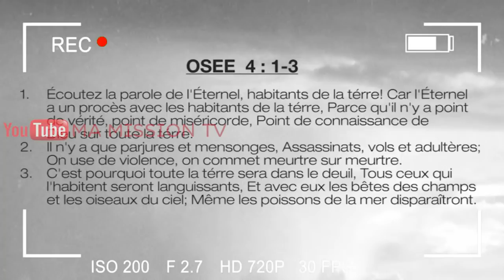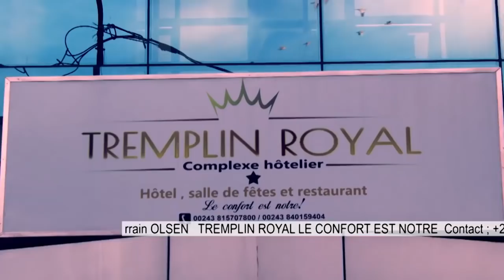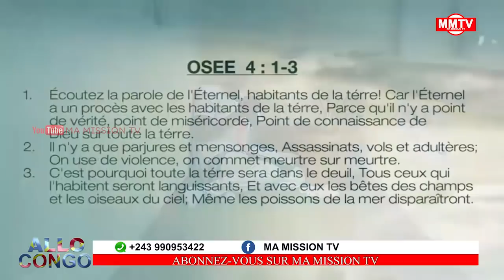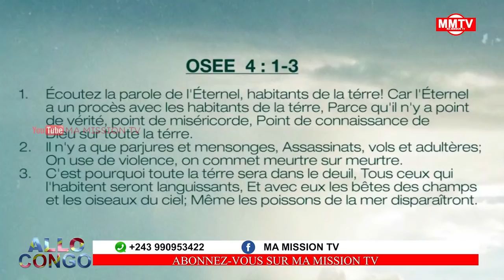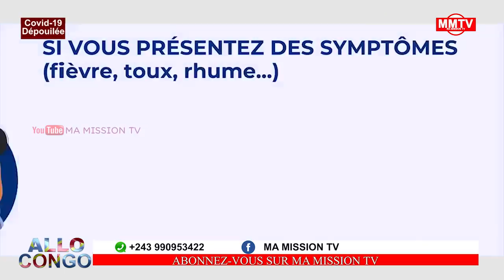🔴FATSHI INVITE WALESA A LA PRESIDENCE PRIÈRE YA MOTO,LIWA ELEKI